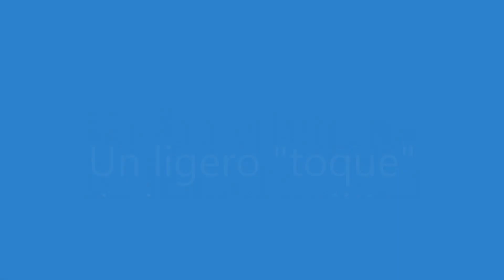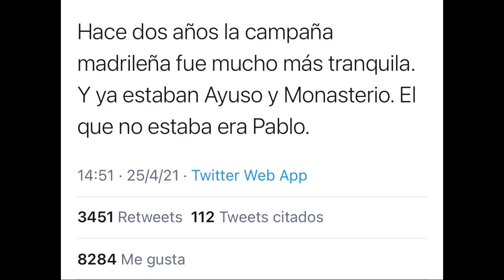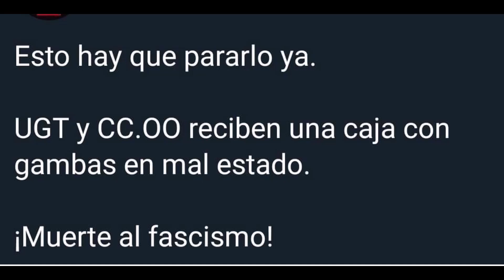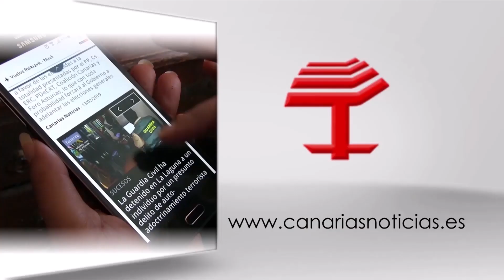Un nuevo "toque" de humor político